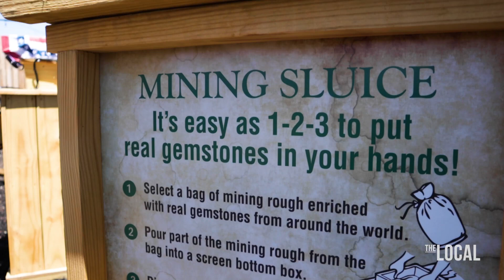The Local Ep. 5 | Jack's Big City Ranch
Yeehaw! 🤠 Y’all we are back with The Local...and this time we're at Jack’s Big City Ranch Chicago! Jack’s Big City Ranch is one of the hottest and largest Chicago pop-ups located on Goose Island! Saddle up, this 100% outdoor fun-filled summer experience for all ages, is loaded with Instagram opportunities, mini golf, go-karting, bull riding,  food, drinks, music, and more.